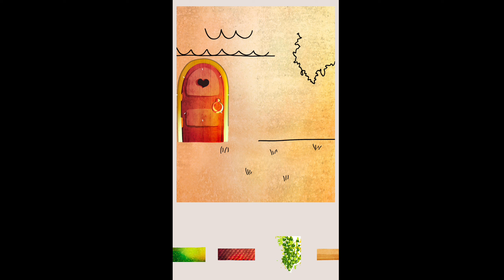Make A image By combining many small image | lt is a very fun and very interesting gameplay video.